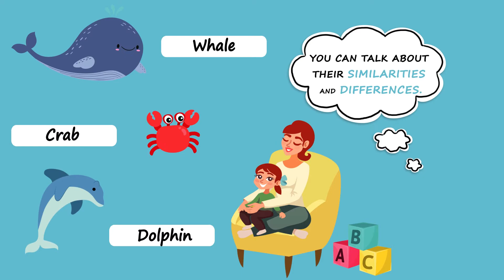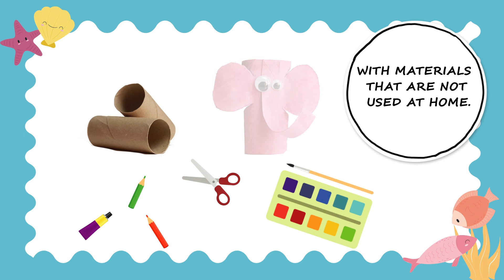SEA CREATURES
Home-based activities for children during Covid-19...